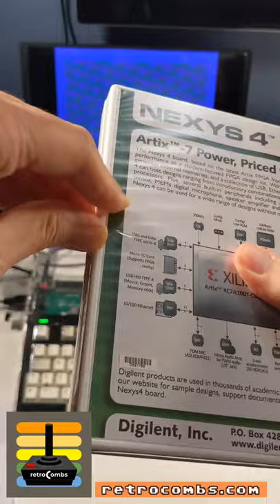Digilent Nexys 4 unboxing | My next MEGA65 project!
In my last video I share how to install the Xemu xmega65 emulator so you can have a @MEGA65retro on a Mac but there's another solution for a secondary MEGA65; the @DigilentInc Nexys 4 FPGA. You can purchase this FPGA for around $200 combine it with a MEGA65 .COR file a SD card and a retro-inspired keyboard to build your own MEGA65. I'm going to do just that and document my process.